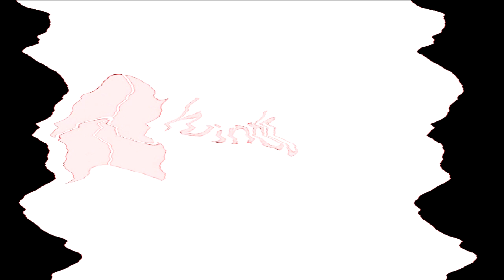All Windows Animations From MS Paint Updated V2 in G Major 1439